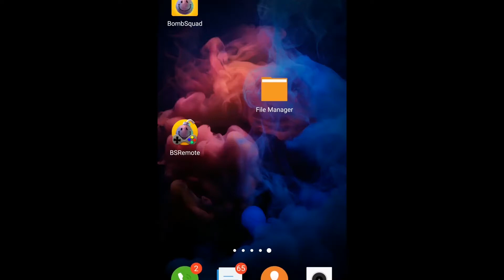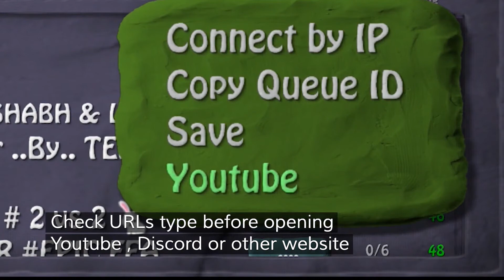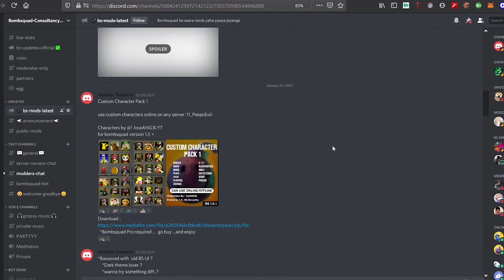Easy Connect | Server Connector | Bombsquad 1.6 Plugins | Mr.Smoothy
EasyConnect - serverconnector for Bombsquad 1.6

Plugin by Mr.Smoothy

Feedback will be appreciated , do comment and let me know.

for bs1.6.4+

and check bs​-mods-latest channel

Enjoy chatting while playing Bombsquad

Modding Community

0:00 - intro
0:16 - Installing bombsquad 1.6 plugins
0:58 - Auto retry bombsquad manual
1:36 - Connect by ip
1:56 - get queue id of bombsquad server
2:40 - download new server connector
3:00 - join discord server for more mods

On The Other Side Is Greatness by Sapajou